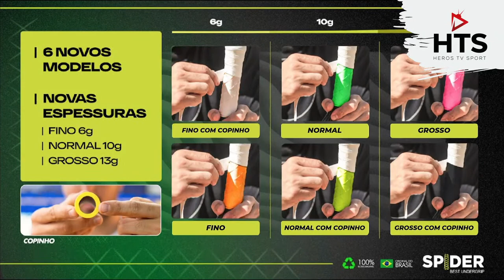FINAL: GIULIA GASPARRI / NINNY VALENTINI VS SOFIA CIMATTI / NICOLE NOBILE - ITF BT 400 LAGUNA 22